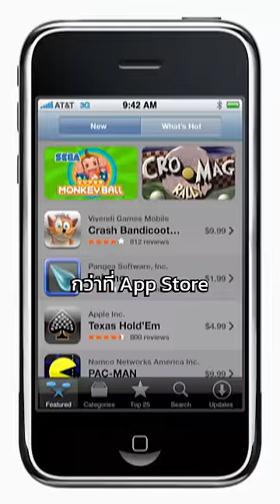5 ฟีเจอร์ iPhone ไม่มีแต่แรก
มีฟีเจอร์ไหนที่ไม่ได้มีแต่แรกของ iPhone ที่เพื่อนๆจำกันได้บ้างครับ?

🔵 Facebook: New World Finance (เช็คยอดติดตามก่อนนะครับ ระวังเพจปลอม)
👉 สอบถามปัญหา Crypto - DeFi
👉 กระจายข่าวสาร Cryptocurrency ที่น่าสนใจ
👉 เสพ Content ในรูปแบบของบทความ